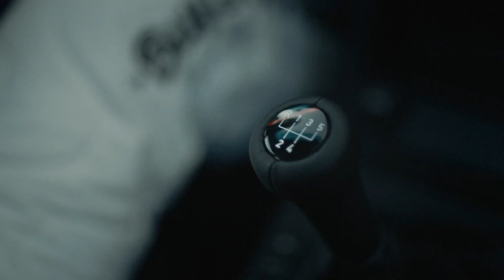BMW M4 Competition x Kith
The launch film for the BMW M4 Competition x Kith showcases the evolution from the M3 E30 of the mid-1980s to its current day successor - the M4 Competition. This film stars iconic BMW Motorsport race car driver Johnny Cecotto in the M3 E30 Ronnie Fieg Edition, and his son in the M4 Competition x Kith as they race to the finish line. Narrated by Ronnie Fieg.